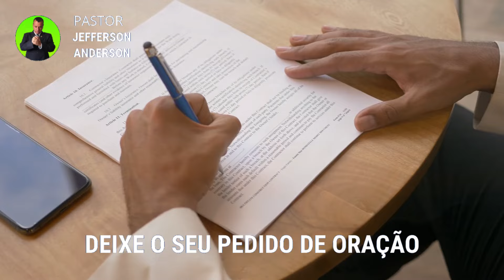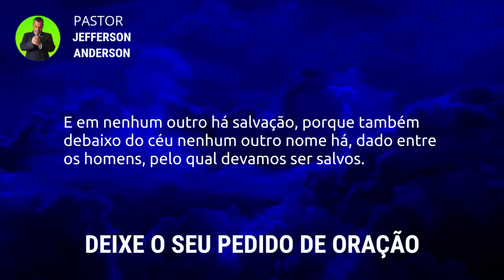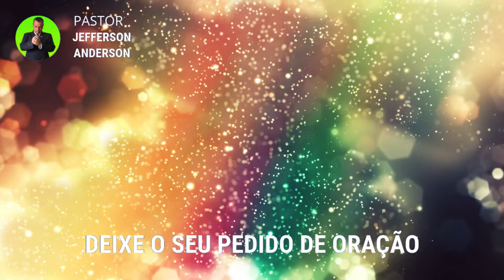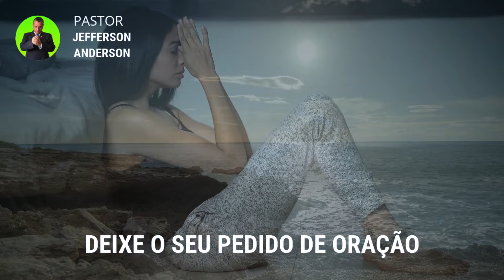Oração Forte para Deus Expulsar tudo que Atrapalha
Olá Graça e Paz do nosso Senhor e Salvador Jesus Cristo, mais uma Oração Forte para Deus Expulsar tudo que Atrapalha, Depois de você receber está oração com Fé e Deus vai te visitar e expulsar tudo que atrapalha em nome do Senhor Jesus, Deixe o seu pedido de oração nos comentários se inscreva no canal até a próxima oração, Deus te Abençoe.

Colabore com este Ministério:

Agência: 2216
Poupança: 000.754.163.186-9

Versículo citado na oração:

Atos 4:12

12 E em nenhum outro há salvação, porque também debaixo do céu nenhum outro nome há, dado entre os homens, pelo qual devamos ser salvos.

Capítulos da Oração:

00:00 introdução
01:21 Palavra e Desenvolvimento
05:02 Oração Forte para Deus Expulsar tudo que Atrapalha
11:34 Considerações finais